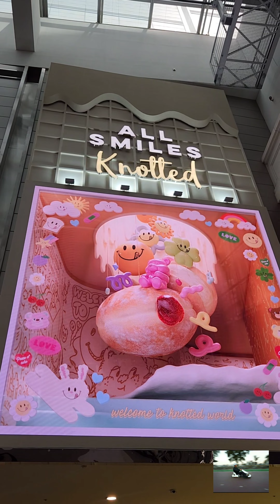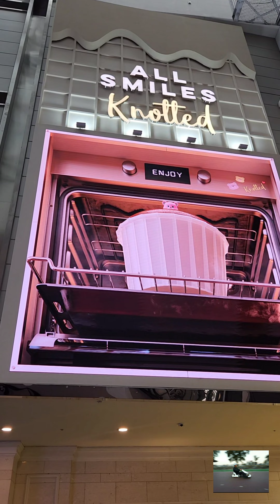노티드 월드 잠실롯데월드몰ㅡ시크릿 쥬쥬